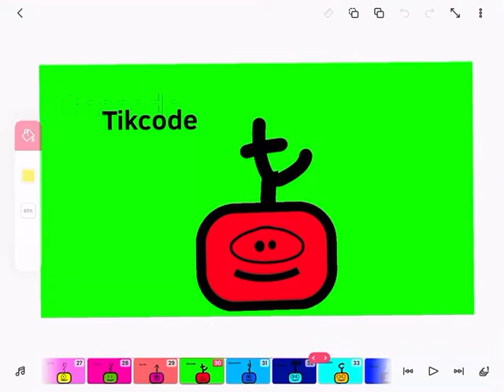Decode & Friends More Codebots 20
Sealcode:Female
Teruscode:Female
Akcode:Female
Cartcode:Male
Biducode:Male
Scoopcode:Female
Hascode:Male
Newcode:Male
Yencode:Female
Cudcode:Female
Jwecode:Female
Thinkcode:Male
Opecode:Male
Deycode:Male
Bluecode:Male
Haicode:Male
Toddcode:Male
Bobcode:Male
Stellacode:Female
Refcode:Male
Pidcode:Male
Honcode:Male
Mescode:Female
Trofcode:Male
Qcode:Male
Rollcode:Male
Tucode:Male
Uicode:Male
Apcode:Female
Tikcode:Male
Duancode:Male
Anicode:Male
Chacode:Male
Nicode:Male
Pencode:Male
Dotcode:Female
Talcode:Male